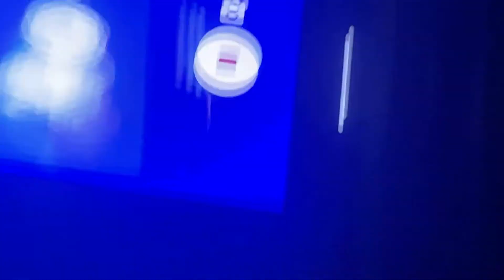I was nurvus to do it